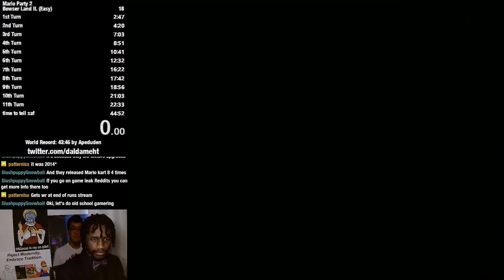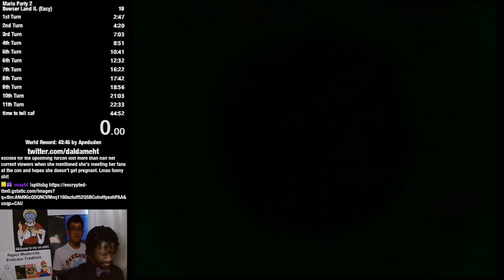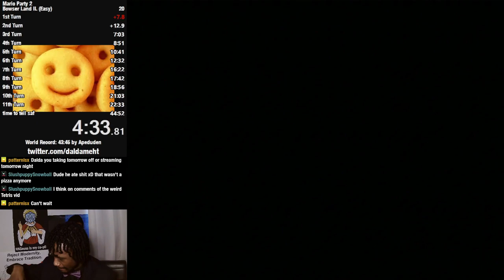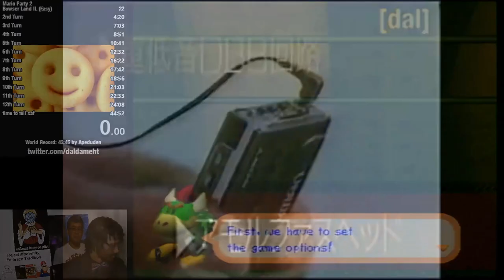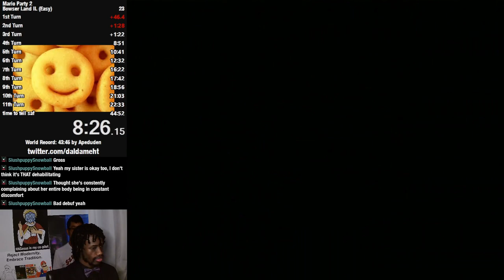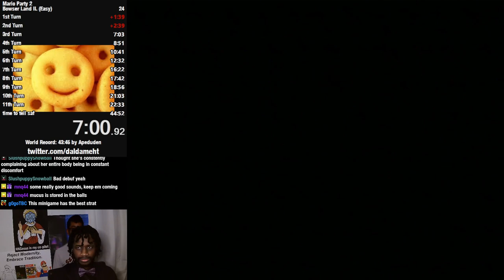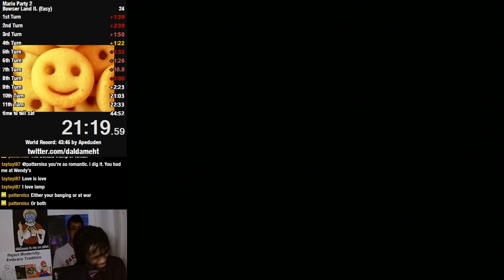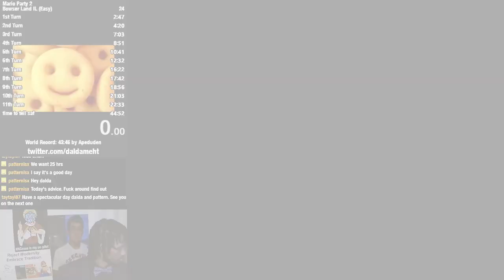Mario Party 2 Speedruns (Part 26)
00:00:00 - Setup
00:02:15 - Runs Begin